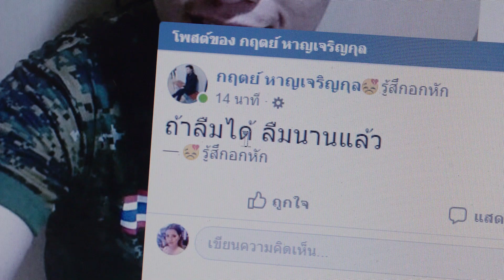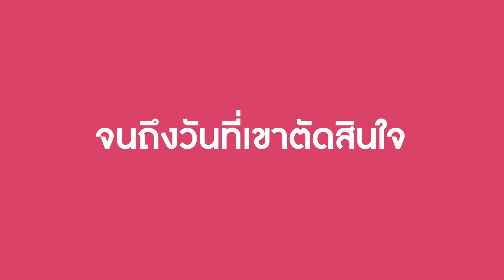Gui&Krit wedding presentation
16 ก.พ. 2562 @The Botanical House